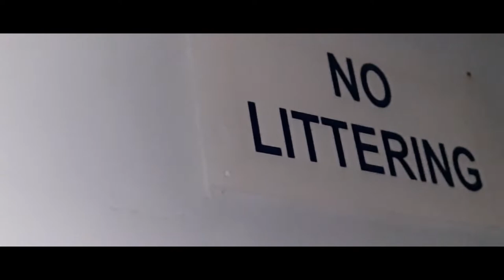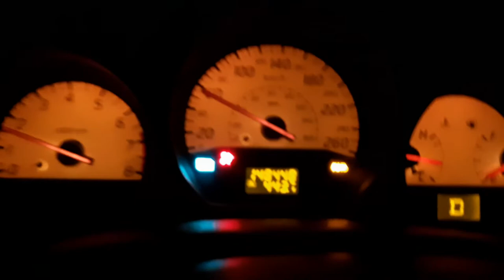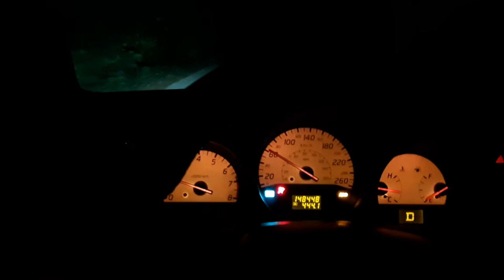Catching GRUNTS & SNAPPER FISH @ South Side of Brac | FISHING VLOG 4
The fishing crew headed out to the South Side of Cayman Brac to fish.

Thank you for all the support. The channel is growing at a steady pace, one subscriber at a time. To all those who stuck around, I appreciate y'all. I post weekly, on Wednesdays. Stay safe, obey the protocols.